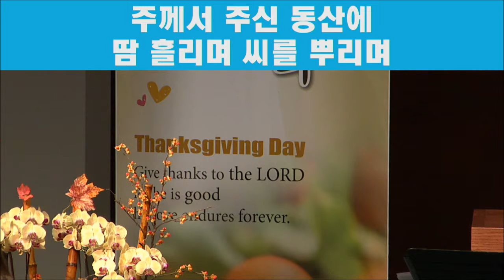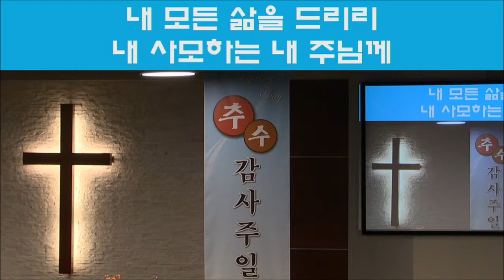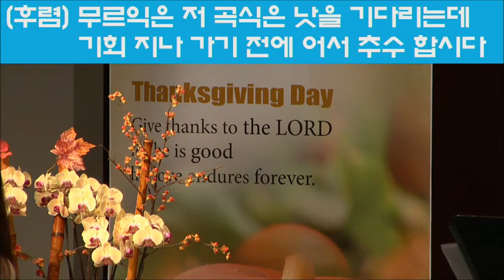112013 수요예배 찬양